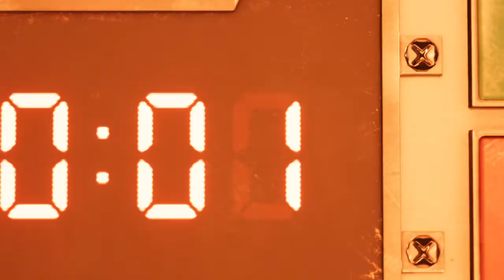FINAL FANTASY VII REMAKE story p3